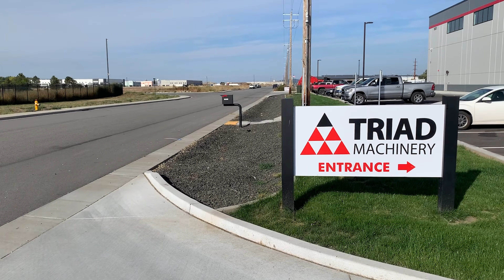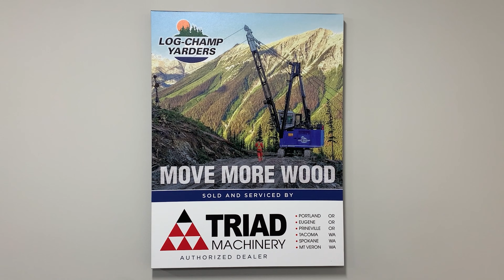Manley Jobs: Diesel Mechanic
In this video you will see what it looks like to work in a heavy machinery shop as a mechanic. Thanks TRIAD Machinery for hosting this episode of Manley Jobs. @triadmachinery1177 @tigercat.machines @LinkBeltCranes